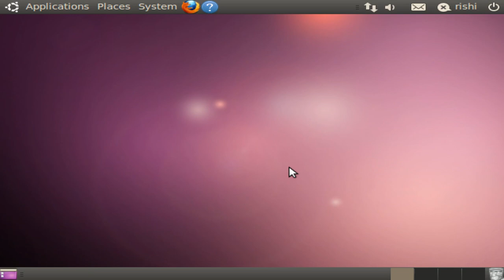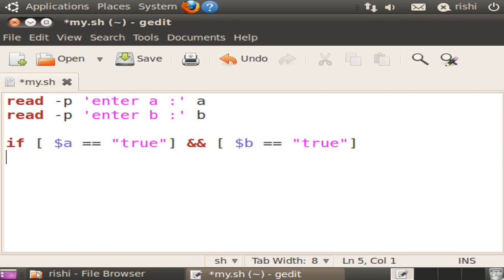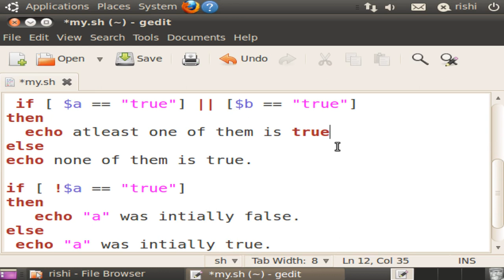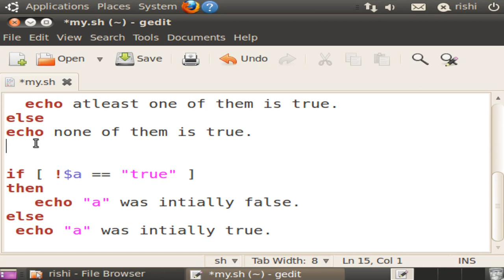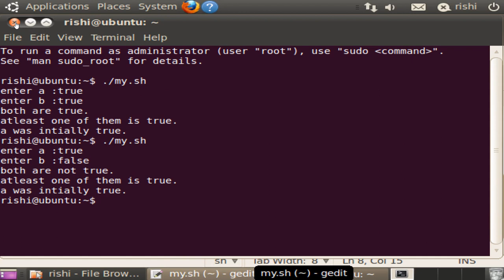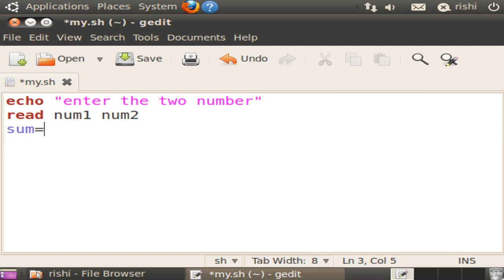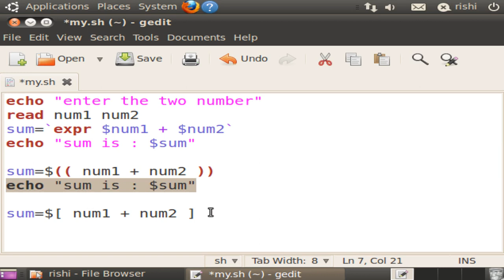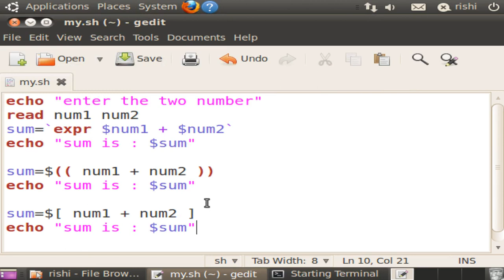Conditional Statements and Operator |CS303|Unix Shell Programming |By: Rishabh Chauhan GPC Rajsamand